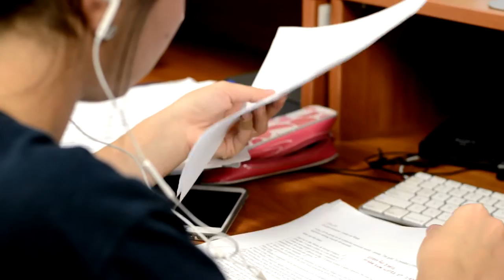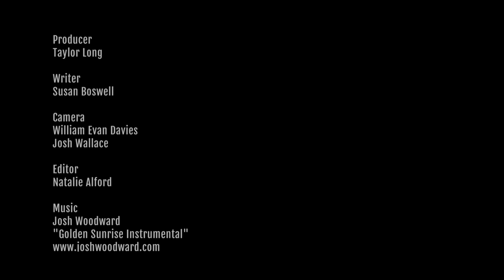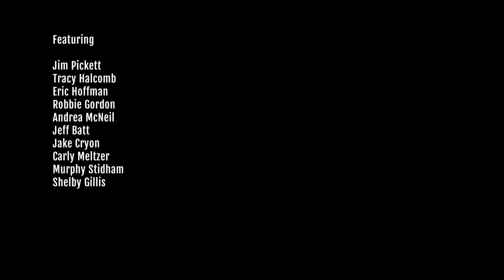Department of Communication Video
Department of Communication Connects Students with Professional Experience.